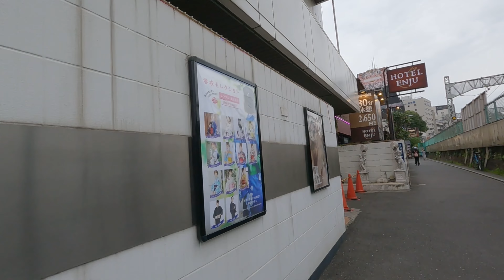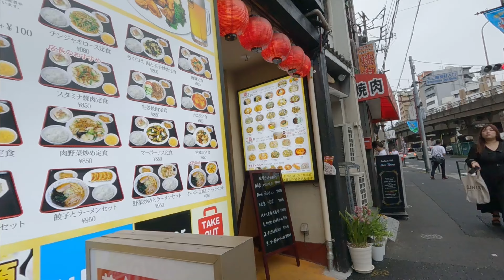【4k60p】◆鶯谷駅ホテル通り夕方散歩◆【2023年6月本日!!『喜怒哀楽』の光景は・・・】Tokyo Uguisudani Station Hotel Street Evening Walk!!」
東側はラブホテルが集積しており、ホテル街を形成している。その他は屋台や居酒屋が点在し、かなり小さな路地が多い。駅正面にラブホテルが密集している。
ラブホテル以外に台東区立書道博物館等もあり魅力的な鶯谷です。
★My video is Japan downtown Tokyo